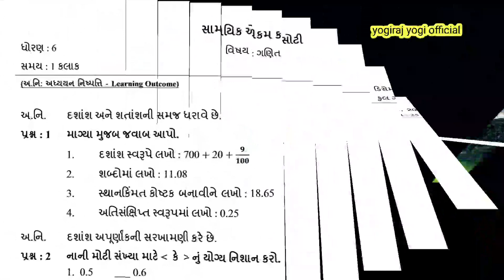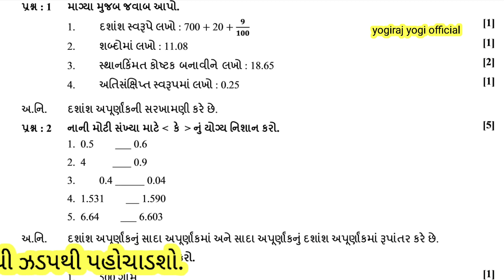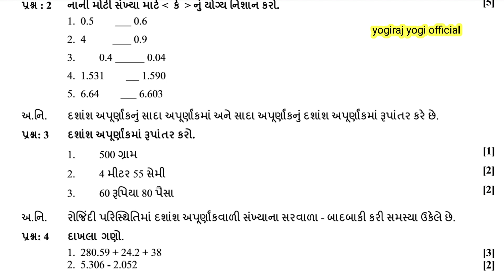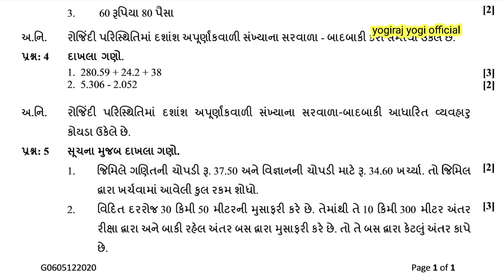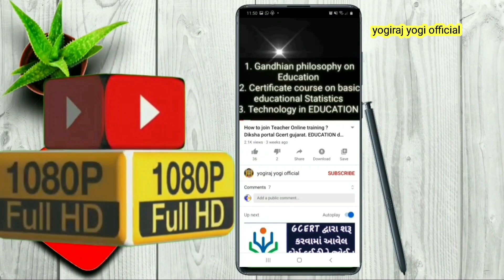ગણિત ધોરણ.6 ekam kasoti paper download December 2020. dhoran 6 ganit ekam kasoti paper December 2020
Std.6 maths ekam kasoti paper download December 2020. dhoran 6 ganit ekam kasoti paper December 2020

ધોરણ_6_ગણિત_એકમ_કસોટી_સોલ્યુશન_પેપર_ડિસેમ્બર

Std.6 Maths ekam kasoti solution December 2020. dhoran 6 ganit ekam kasoti solution December 2020.👉all std. 3 to 8 pdf paper download December 2020

 ✅ધોરણ 8 ગુજરાતી એકમ કસોટી પેપર ડાઉનલોડ ડિસેમ્બર 2020.👆

 ✅ધોરણ 8 ગણિત એકમ કસોટી પેપર ડાઉનલોડ ડિસેમ્બર 2020.👆

 ✅ધોરણ 7 ગુજરાતી એકમ કસોટી પેપર ડાઉનલોડ ડિસેમ્બર 2020.👆

 ✅ધોરણ 8 ગણિત એકમ કસોટી પેપર સોલ્યુશન ડાઉનલોડ ડિસેમ્બર 2020.👆

 ✅ધોરણ 7 ગણિત એકમ કસોટી પેપર સોલ્યુશન ડાઉનલોડ ડિસેમ્બર 2020.👆

 ✅ધોરણ 6 ગણિત એકમ કસોટી પેપર સોલ્યુશન ડાઉનલોડ ડિસેમ્બર 2020.👆

 ✅ધોરણ 7 ગણિત એકમ કસોટી પેપર  ડાઉનલોડ ડિસેમ્બર 2020.👆

 ✅ધોરણ 3 ગણિત એકમ કસોટી પેપર સોલ્યુશન ડાઉનલોડ ડિસેમ્બર 2020.👆

✅ધોરણ 6 ગુજરાતી એકમ કસોટી પેપર ડાઉનલોડ ડિસેમ્બર 2020.👆

✅ધોરણ 8 ગુજરાતી એકમ કસોટી પેપર સોલ્યુશન ડિસેમ્બર 2020.👆

✅ધોરણ 7 ગુજરાતી એકમ કસોટી પેપર સોલ્યુશન ડિસેમ્બર 2020.👆

✅ધોરણ 6 ગુજરાતી એકમ કસોટી પેપર સોલ્યુશન ડિસેમ્બર 2020.👆

✅ધોરણ 6 ગણિત એકમ કસોટી પેપર ડાઉનલોડ ડિસેમ્બર 2020.👆

✅ધોરણ 5 ગણિત એકમ કસોટી પેપર ડાઉનલોડ ડિસેમ્બર 2020.👆

💢 ધોરણ 9 અને 10 એકમ કસોટી પેપર અને સોલ્યુશન ડિસેમ્બર 2020.

✅ ધોરણ 9 ગણિત એકમ કસોટી પેપર ડાઉનલોડ ડિસેમ્બર 2020👆

✅ ધોરણ 9 વિજ્ઞાન કસોટી પેપર ડાઉનલોડ ડિસેમ્બર 2020👆

✅ ધોરણ 10 ગણિત કસોટી પેપર ડાઉનલોડ ડિસેમ્બર 2020👆

✅ ધોરણ 10 સામાજિક વિજ્ઞાન કસોટી પેપર ડાઉનલોડ ડિસેમ્બર 2020👆

✅ ધોરણ 10 સામાજિક વિજ્ઞાન કસોટી પેપર સોલ્યુશન ડાઉનલોડ ડિસેમ્બર 2020👆

✅ ધોરણ 9 વિજ્ઞાન કસોટી પેપર સોલ્યુશન ડાઉનલોડ ડિસેમ્બર 2020👆

✅ ધોરણ 9 ગણિત કસોટી પેપર સોલ્યુશન ડાઉનલોડ ડિસેમ્બર 2020👆

✅ ધોરણ 10 ગણિત કસોટી પેપર સોલ્યુશન ડાઉનલોડ ડિસેમ્બર 2020

✅std.5 maths unit test paper English medium December 2020👆

✅std.3 English unit test paper English medium December 2020👆

✅std.8 maths unit test paper English medium December 2020👆

✅std.6 maths unit test paper English medium December 2020👆

✅std.7 maths unit test paper English medium December 2020👆

✅std.6